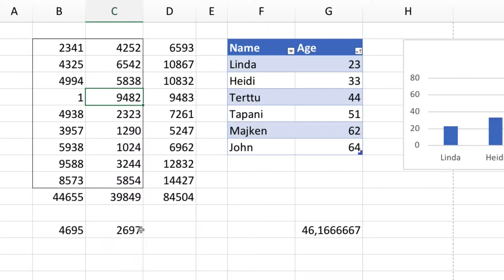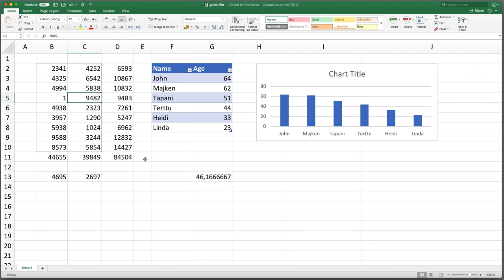Excel, del 1: Vad behöver jag Excel för?